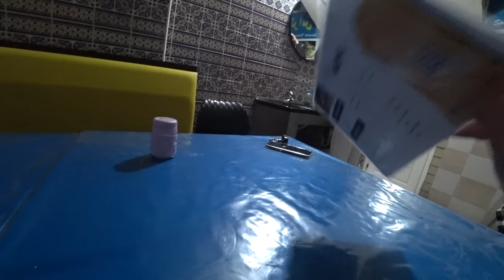J'AI CHANGÉ D'AVIS SUR LA TUNISIE 🇹🇳